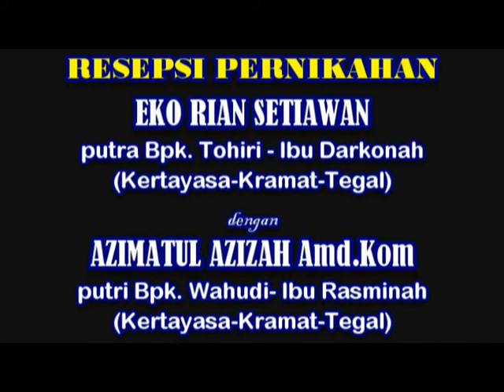PERNIKAHAN EKO RIAN S dengan AZIMATUL Kertayasa Kramat Tegal 2032017 ORJEN Oke mpg mpg